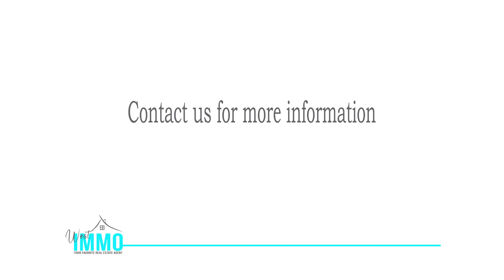"𝐎𝐂𝐄𝐀𝐍 𝐏𝐎𝐈𝐍𝐓 𝐁𝐄𝐀𝐂𝐇𝐅𝐑𝐎𝐍𝐓" Grand Baie - Invest in Mauritius / Investir à l'île Maurice - Westimmo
𝕎𝔼𝕊𝕋𝕀𝕄𝕄𝕆 𝕄𝔸𝕌ℝ𝕀𝕋𝕀𝕌𝕊 - Agence immobilière à l'île Maurice

🇫🇷 𝐅𝐫𝐚𝐧𝐜𝐚𝐢𝐬
ACCESSIBLE AUX ÉTRANGERS

SANS FRAIS D’AGENCE - appartement de 3 chambres 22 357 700 Rs

Océan Point est un développement de boutiques dans un emplacement de premier choix en bord de mer. Il se trouve sur le pittoresque littoral de la côte nord de l’île Maurice et compte 15 appartements exclusifs qui offrent le meilleur du style de vie et de l’emplacement de la plage.
Conçus dans un souci de luxe et de flexibilité, l’architecture prévoit des intérieurs fonctionnels et spacieux, éclairés par une lumière naturelle abondante et refroidis par une ventilation naturelle à flux croisés. La structure maximise la vue imprenable sur la mer grâce à des vitrages pleine longueur qui créent un flux continu entre les espaces de vie intérieurs et extérieurs.

Conçus par des experts passionnés, l’architecture et les intérieurs allient fonction et esthétique pour rendre chaque appartement unique.

Projet "OCEAN POINT BEACHFRONT" vous intéresse ?
Contactez Westimmo:+𝟐𝟑𝟎 𝟓𝟕 𝟒𝟎 𝟔𝟎 𝟐𝟏 (Whatsapp / Signal)

🇬🇧𝐄𝐧𝐠𝐥𝐢𝐬𝐡

ACCESSIBLE TO FOREIGNERS
WITHOUT AGENCY FEES and from 430 000$

 A premium beachfront lifestyle experience

Ocean Point is a boutique development in a prime beachfront location. It is on the picturesque north coast shoreline. There are 15 exclusive apartments boasting the best of beach lifestyle and location.

Designed with both luxury and flexible living in mind, the architecture caters for spacious functional interiors brightened up by abundant natural light and cooled by natural crossflow ventilation. The structure maximises the amazing endless sea views with full-length glazing that create seamless flow between the indoor and outdoor living spaces.

Designed by passionate experts, the architecture and interiors combine function and aesthetics to make each apartment unique.

Project "OCEAN POINT BEACHFRONT" interests you?

🇫🇷 𝐅𝐫𝐚𝐧𝐜𝐚𝐢𝐬
Les autres services de Westimmo :
- Conseil en investissement immobilier et compagnie
- Transactions immobilières : Achat - Location – Vente
- Gestion de patrimoine
- Fond de commerce
- Accès à tous les programmes neufs et sur plans.
- Gestion de patrimoine immobilier
- Installation et démarches administratives
- Retraite

Les avantages d'investissement à l'ile Maurice :
- Un taux de change avantageux entre l'Euro et la Roupie depuis la Covid-19
- pas de plus-value en cas de revente de votre bien immobilier
- le taux d’imposition sur les revenus est de 15%
- pas d’IFI (impôt sur la fortune immobilière)
- pas de CSG, de taxe foncière ni de taxe d’habitation.
- pas d’impôts sur les droits de succession (sous conditions)

🇬🇧𝐄𝐧𝐠𝐥𝐢𝐬𝐡

Westimmo's other services:
- Real estate investment consulting and company
- Real estate transactions : Purchase - Rental - Sale
- Wealth management
- Leasehold
- Access to all new and on plan programs.
- Management of real estate assets
- Installation and administrative procedures
- Retirement

Investment advantages in Mauritius :
- An advantageous exchange rate between the Euro and the Rupee since Covid-19
- no capital gain in case of resale of your property
- the income tax rate is 15%.
- no IFI (real estate wealth tax)
- no CSG, property tax or housing tax.
- no inheritance tax (under conditions)